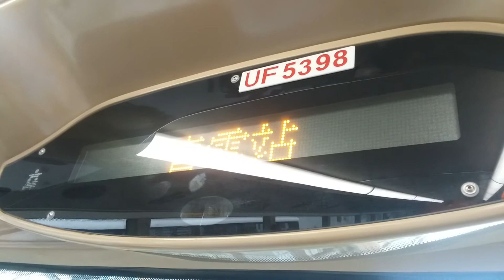龍運E33P廣播:青雲站